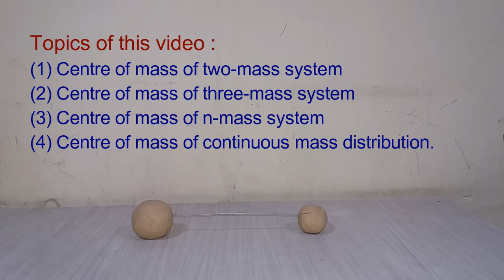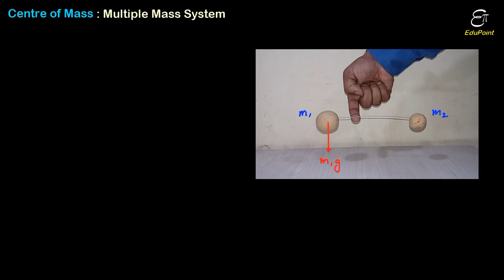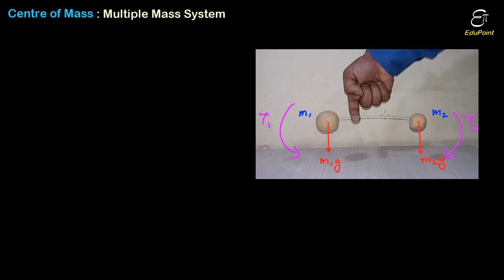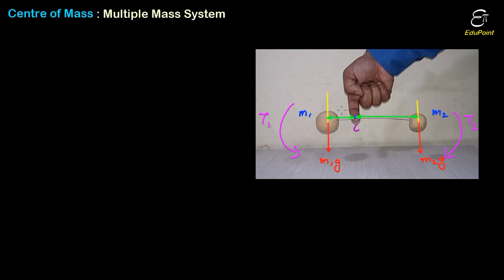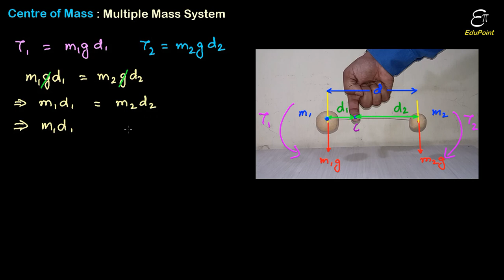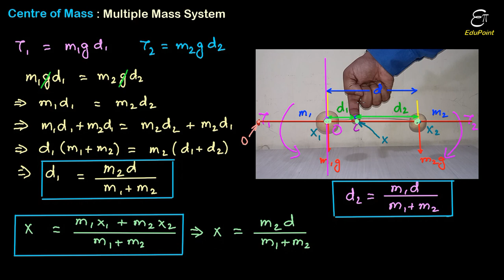Centre of Mass of n Particle system | TWO THREE and MORE mass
In this Physics lecture for class 11 in Hindi we derived the formula for multiple mass system. At first we did for two particle system, then for three mass system and hence for n particle system. After that we talked about the formula for center of mass for a continuous mass distribution or continuous bodies. There we have to use integration.  We also explained the reason of the center of mass of being there with the concept of torque.

Arijit Daripa
EduPoint,
Dam Road,
Chandil,
Dist- Seraikela-Kharsawan,
Jharkhand,
India.